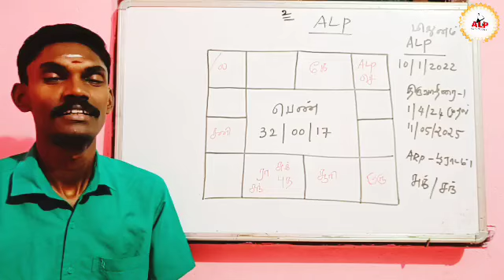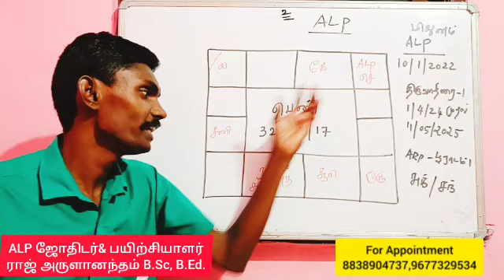தாம்பத்தியம் இணைவும் நோயின் நிலையும் //alpastrology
ALP ஜோதிடர் & பயிற்சியார்
ராஜ் அருளானந்தம் B.Sc, B.Ed

ஜாதகம் பார்க்க

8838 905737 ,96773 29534